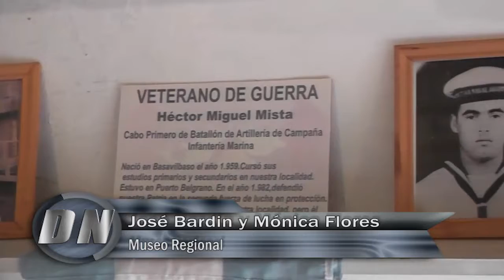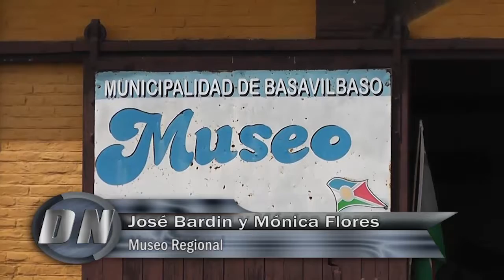Delco Noticias Basavilbaso - Museo Regional 2da Parte